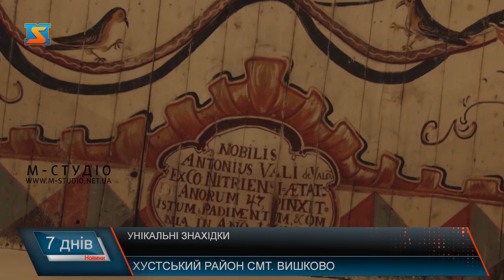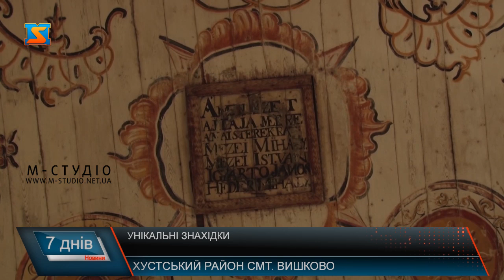Унікальні знахідки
Закарпатські храми приховують в собі чимало сюрпризів. В цьому вкотре можна переконатися на прикладі реформатської церкви селища Вишково, що на Хустщині. Там нещодавно під шаром вапна виявили мурал часів середньовіччя.